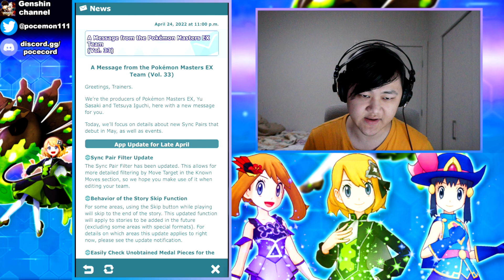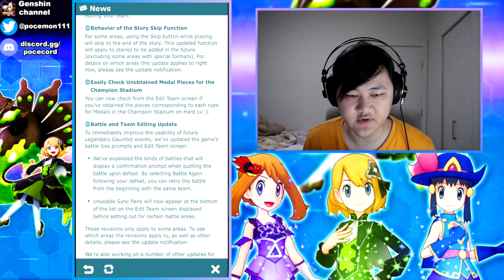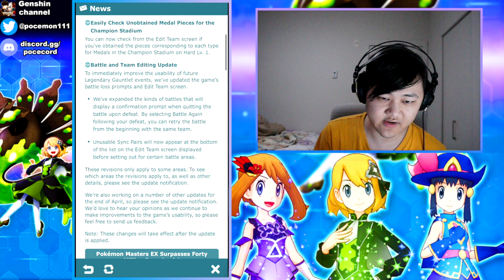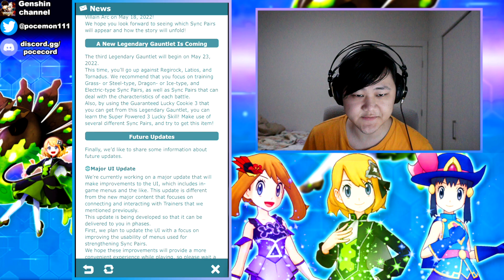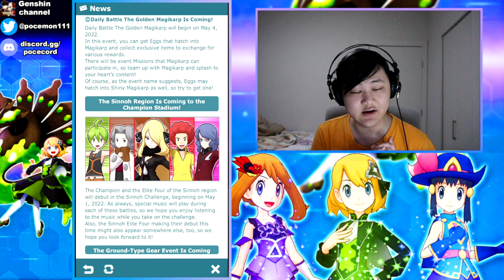SS Morty & Shiny Ho-Oh! Johto Villain Arc & Sinnoh CS! Dev Letter 33! | Pokemon Masters EX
Video Title: SS Morty & Shiny Ho-Oh! Johto Villain Arc & Sinnoh CS! Dev Letter 33! | Pokemon Masters EX

Going over the 33rd Pokemon Masters EX Developer Letter!